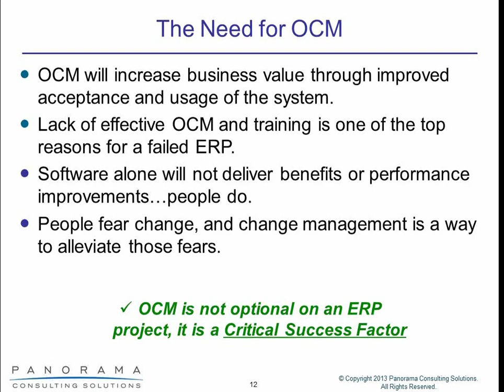Why is Organizational Change Management so Important?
Last week, we released our 2013 ERP Report: Organizational Change and Business Process Management. If you still aren't convinced that organizational change management (OCM) is essential to ERP success, then this webinar clip provides further evidence. Our experience performing expert witness work for clients has shown us that the technical aspects of an ERP implementation are not nearly as important as OCM.

View the full webinar, Organizational Change Management: A Critical (and Often Overlooked) ERP Implementation Success Factor